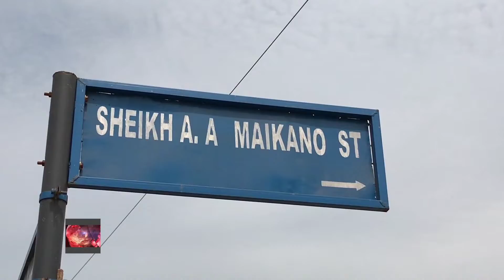The 40-days memorial of Late Alhaji Auwal Imam was conducted and Alhaji Ishaq appointed as new Imam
The 40-days memorial of the Late Alhaji Auwal Imam was conducted and Alhaji Ishaq was appointed as new Imam

An gudanar da adduar arba'in Alhaji Auwal Imam Ahmed (Babban Liman) tare da nadan Alhaji Ishaq a matsayin sabon limamin garin..